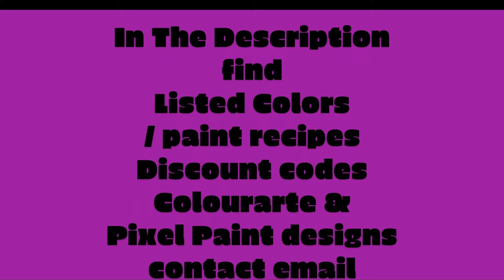#9782 Mark Making Abstract FUN-Contemporary Art Fluid Acrylics 8.06. 2024 Intuitive art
#9782 Mark Making Abstract FUN-Contemporary Art Fluid Acrylics 2024 Intuitive art

5 Pieces Silicone Paint Brush Set Color Shaper Tool Silicone Brushes Pointed Edged Solid Flat Flexible Acrylic and Water Based Painting Tool, 1 Inch, 1.5 Inch, 2 Inch, 2.5 Inch, 3 Inch

HAJXZH Set of Silicone Shapers Tools 5PCS Rubber Tip Silicon Brushes

 When inquiring about purchasing a YouTube video-created artwork, please include the date and file reference number found at the beginning of every video title.

 I am using an 18" x 24" stretched canvas.
 The colors I am using are mostly by Colourarte. Colourarte Colors -Purely Pigments=PrPg -Primary Elements=P.E. (Pigment Powders) -Vivid Intense Acrylics V.I. Vivid Intense Fluorescents-listed-  Prizm Pours Colors-P.P. are now discontinued.
The Colors used are listed here. Titanium White-VI-Shiny Taffeta-P.P.-Tuscan Sun-P.P.-
Orange Crush-P.P.-Pink Carnation-P.P.-Poinsettie-P.P.-Alizerine Rose-VI-Dancing Fuchsia-PrPg
Oriental Blue-PrPg-Blue Flame-P.E.-Midnight Shadow-P.P.-Red Violet-VIF-Royal Sapphire-P.P.
Saffron-P.P.

Meeden Black acrylic (gloss)
Acrylic paints other than Colourarte products are mixed with a  3/4 Floetrol and 1/4 GAC 800 from Golden.50% Paint 50% mixture. (estimated ) adjust as pleases you.

Recipes for mixing for general pouring and blooms. The Vivid Intense Acrylic paints are combined with either a water-soluble Poly-acrylic or a colorless "deep base" acrylic enamel )as pouring mediums with additions of GAC 800 (25%) The GAC  helps it flow and prevents cracking(if the mixed paints are left too heavy). Add Jo Sonja Gloss Varnish(a good squirt, less than 05% of the volume). Use this medium as the base to add colors or powders to in any amount desired
Vivid Intense Acrylics V.I. Vivid Intense Fluorescents-listed- Acrylic paints other than Colourarte products are mixed with a 3/4 Floetrol and 1/4 GAC 800.

 Experimentation is suggested to find the color saturation preferred. Use this pouring medium for Primary Elements Pigment powders also. Start with less medium and mix in color a bit at a time start with less, adding more color or medium as necessary mixing thoroughly. Mixing Colouarte's Purely Pigments, Vivid Intense, and Vivid fluorescent acrylics …all can be used to tint any brand acrylic color or create colors using straight colors to a pouring medium. To thin any mix I recommend Colouartes Arte Fluid.

*Mixing a substantial quantity of color using pigment powder(s) begins with a receptacle holding the amount you expect to fill an application container. Add a couple of tablespoons of Pouring medium to the mixing container (BOWLs work best for me) and (wearing a mask) scoop out a heaping portion of powder. You can stir thoroughly but I use a whisk (clean by immediately dipping into rinse water and shaking thoroughly directly after each use) after the powder is dissolved ( add more for stronger colors or larger quantities) finish by adding the necessary quantity and mix again until thoroughly combined. Bonus -if using a whisk, add more powder without issue.

 Every day I learn new things. I will never stop experimenting and am happy to share what I discover. These artworks are my art therapy and my vocation. I am Priscilla Batzell instinctive spontaneous painter of contemporary art.